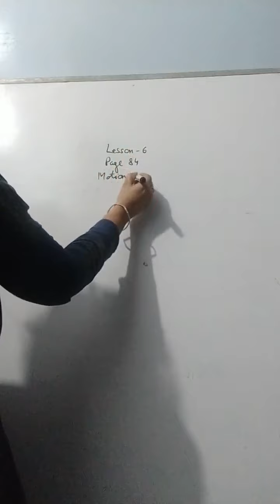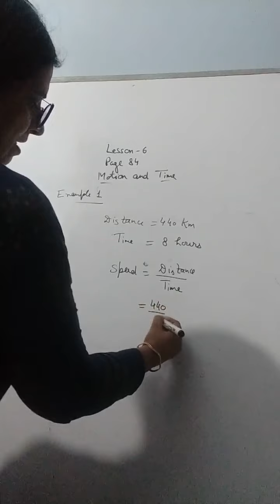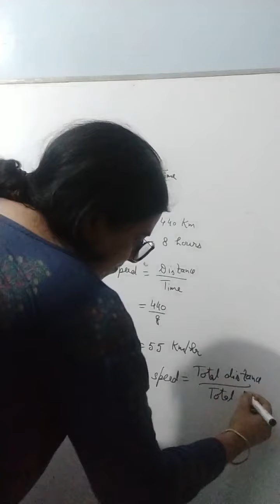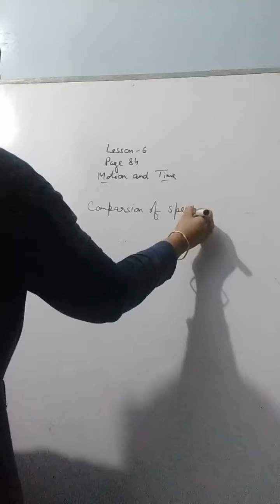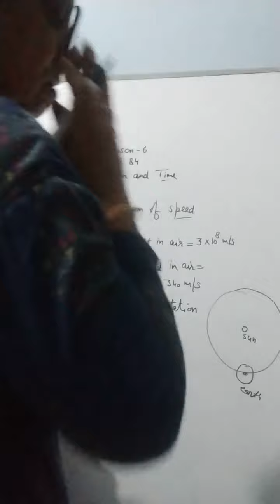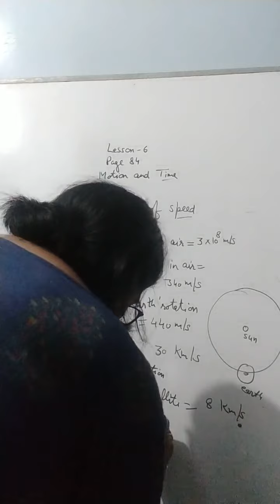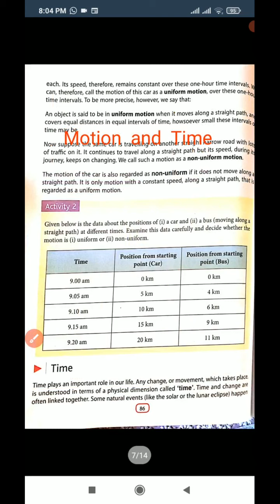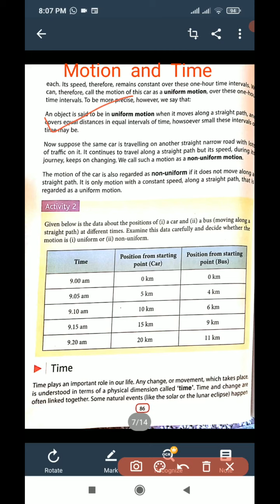class 7 science lesson 6 motion Day 2